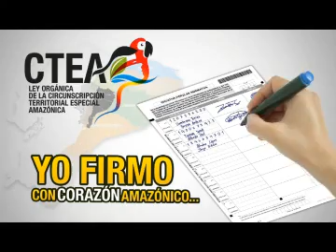ctea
SOCIALIZACION DE LA LEY DE CIRCUNSCRIPCION TERRITORIAL AMAZONICA.